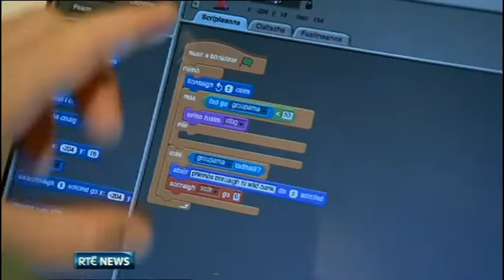1st birthday of Coder Dojo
Coder Dojo was founded in Cork last year and now has branches throughout Ireland, and in a number of international locations.